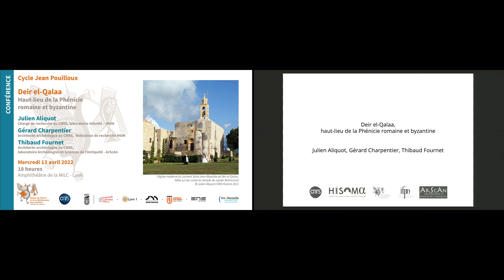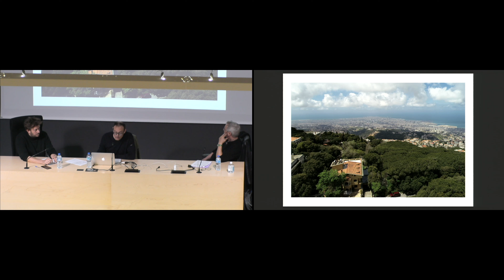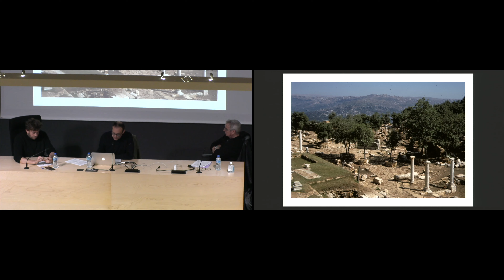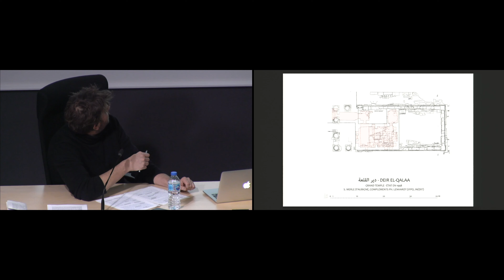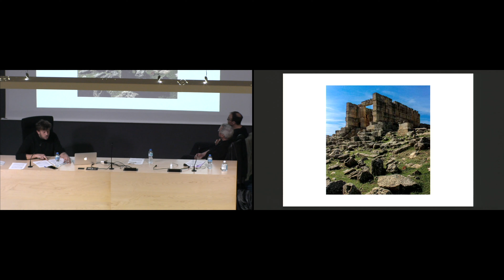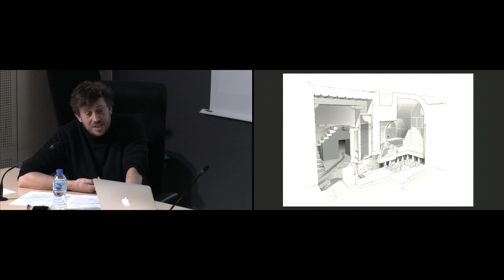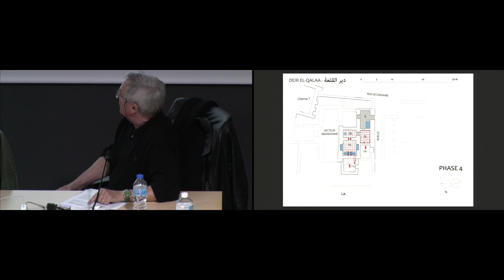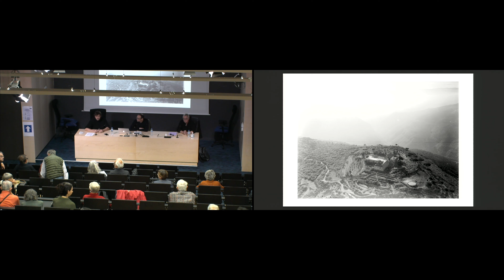Deir el-Qalaa, haut-lieu de la Phénicie romaine et byzantine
Conférence du Cycle Pouilloux d'avril 2022 animée par Julien Aliquot, chargé de recherche au CNRS, laboratoire Hisoma, Gérard Charpentier, architecte-archéologue au CNRS, fédération de recherche MOM et Thibaud Fournet, architecte-archéologue au CNRS, laboratoire Archéologies et Sciences de l’Antiquité (ArScAn).

Sur les hauteurs de Beyrouth, le site de Deir el-Qalaa est dominé par les ruines d’un imposant temple romain consacré au dieu Jupiter Balmarcod. Il comprend également une esplanade cultuelle, avec d’autres installations cultuelles, ainsi qu’une bourgade rurale, avec sa voirie, ses bains, son église et ses installations artisanales. Depuis 2019, une mission conjointe du laboratoire Hisoma, de l’Institut français du Proche-Orient, de la Maison de l’Orient et de la Méditerranée et de l’Université Saint-Joseph de Beyrouth mène des recherches sur l’ensemble des vestiges conservés sur place, en collaboration étroite avec la Direction Générale des Antiquités du Liban. Les travaux de terrain permettent de porter un nouveau regard sur ce haut-lieu de la Phénicie romaine et byzantine.

La vidéo a été réalisée par le service audiovisuel de l'université Lyon 3.